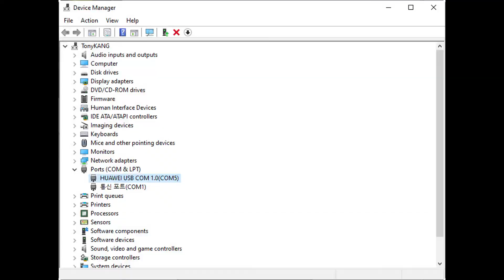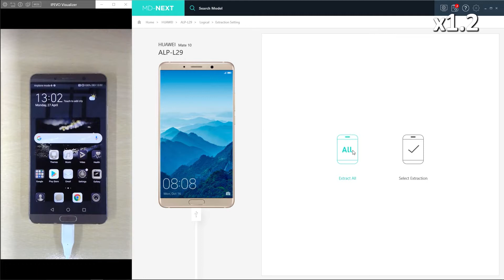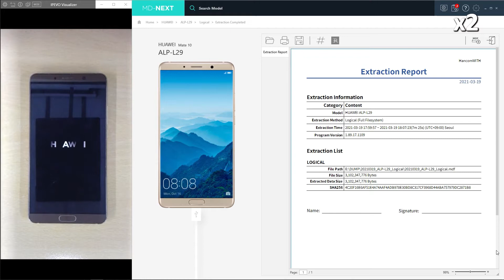(Mobile Forensics)MD-NEXT Extraction Guide of Huawei Kirin 9XX Series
In this video, we introduce how to physically extract Kirin chip from Huawei device and acquire data using MD-NEXT.